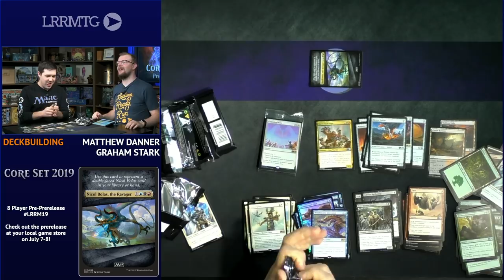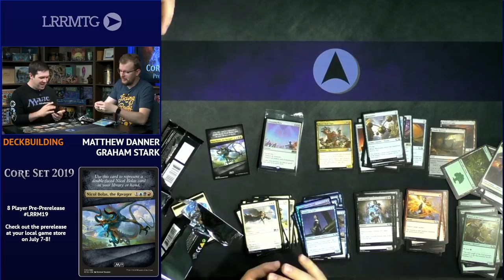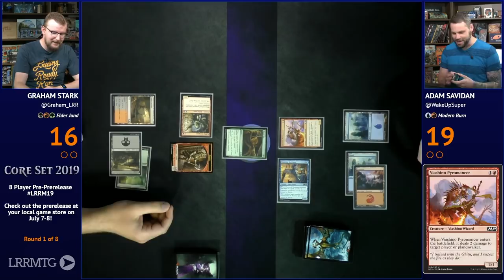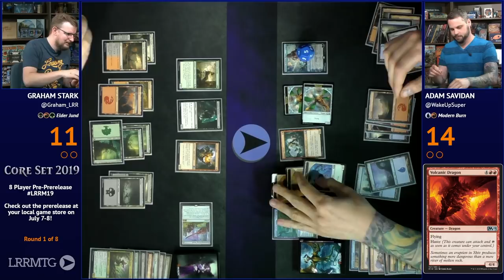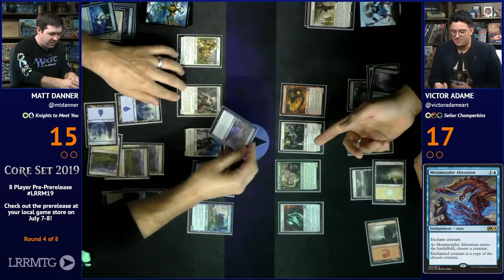LRRMTG Highlight Reel - Core Set 2019 PPR